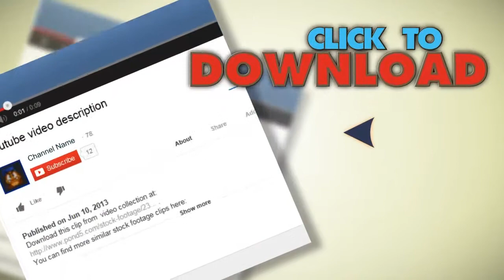Happy Woman Runs Ocean Beach Summer 1950S Vintage Film Home Movie 5167. Stock Footage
You have watched Happy Woman Runs Ocean Beach Summer 1950S Vintage Film Home Movie 5167. Stock Footage"